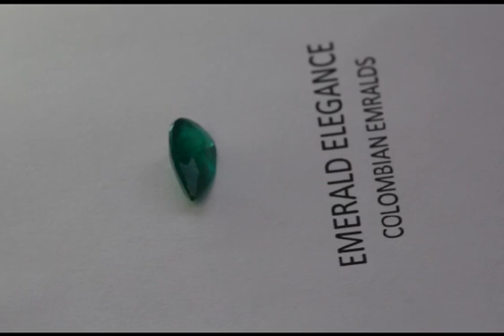NATURAL FINE COLOMBIAN EMERALD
NATURAL COLOMBIAN EMERALD, FROM MUZO MINE, 100% MONEY BACK GUARANTEE